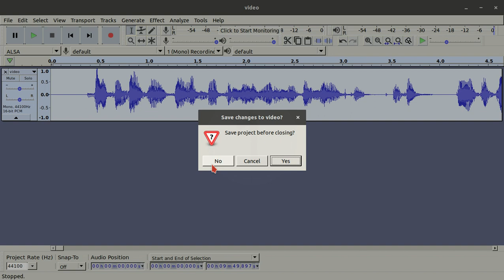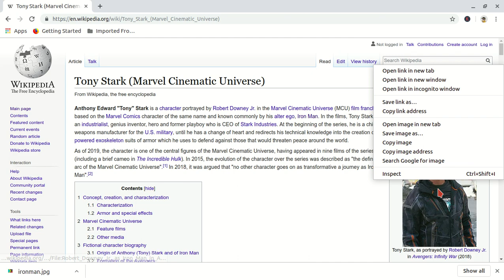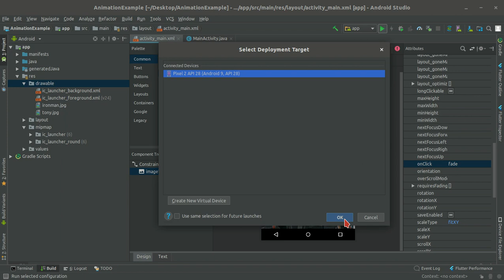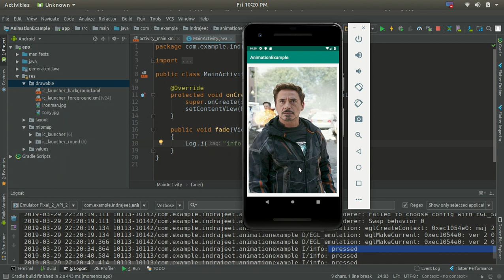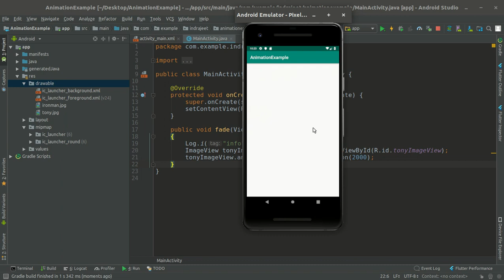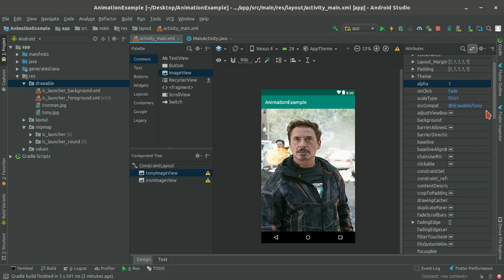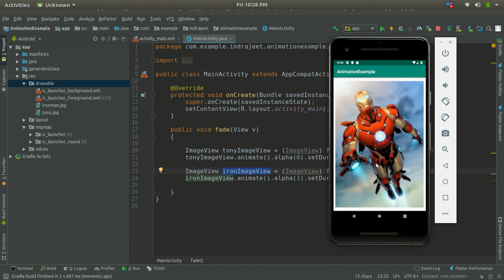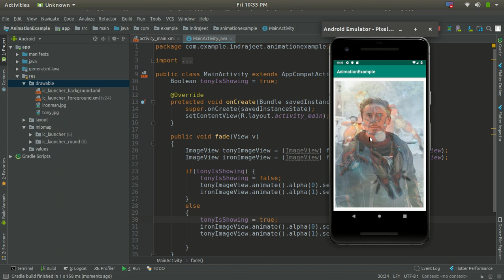14. Animation - Fading | Android Development in Hindi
In this video, you'll learn about how to use animation effects in android.

एंड्राइड में एनीमेशन को कैसे उसे करें ?